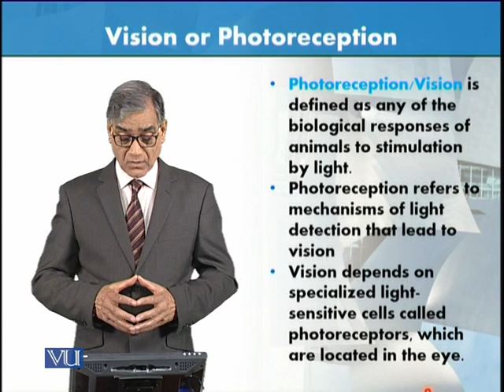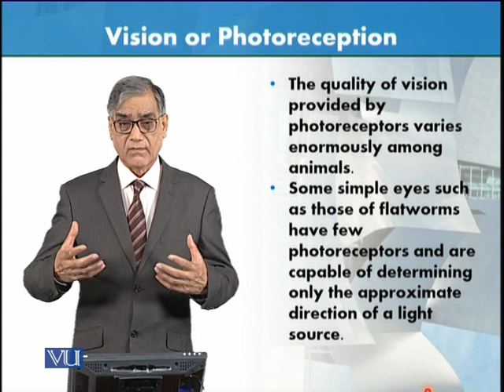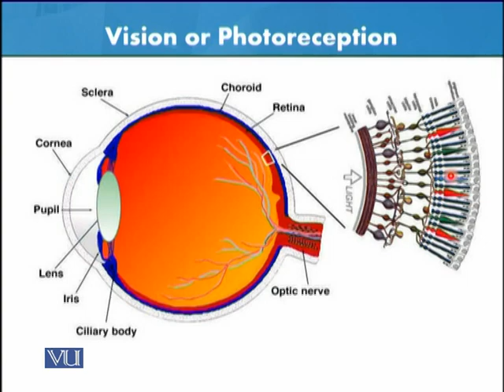Vision or Photoreception | Animal Form & Function 1 (Theory) | ZOO516T_Topic087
Topic087: Vision or Photoreception,
By Dr. Javed Iqbal